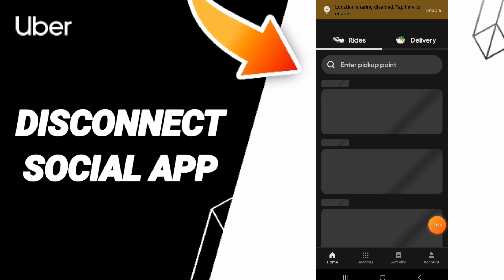How To Disconnect Social App On Uber App 2024